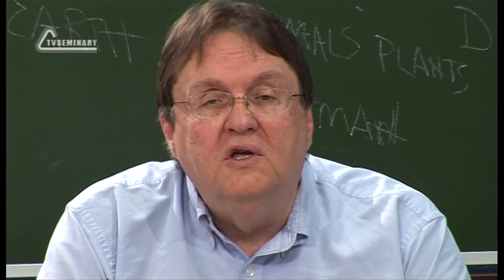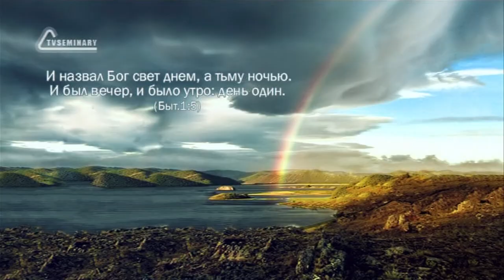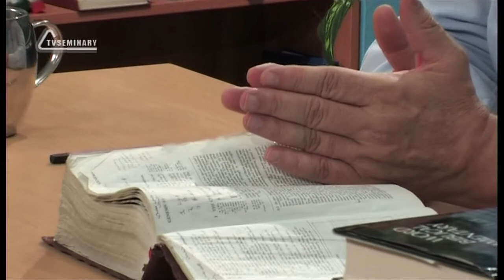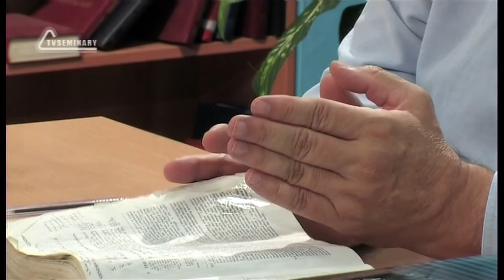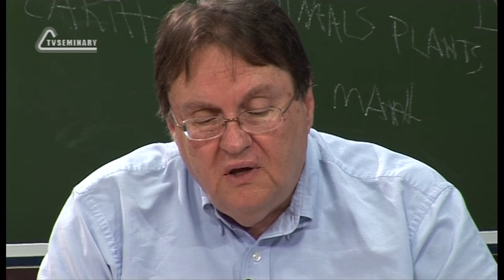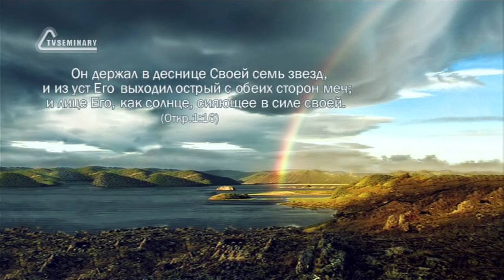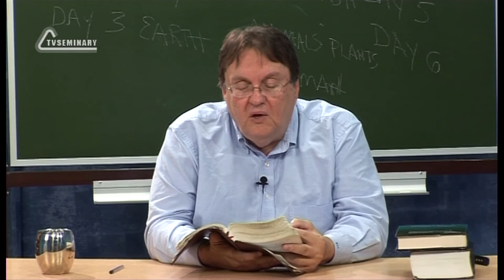TVS BS205 04